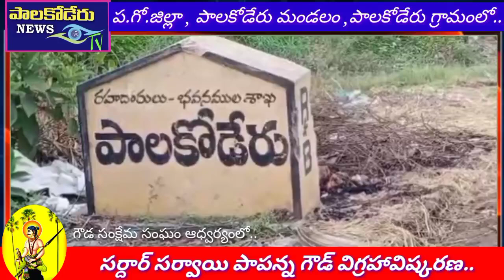పాలకోడేరు గ్రామంలో.. తొలి బహుజన విప్లవ వీరుడు పాపన్న గౌడ్ విగ్రహావిష్కరణ